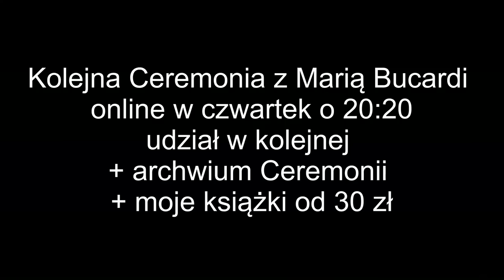504. Ceremonia z Marią Bucardi nr 16 - fragmenty - dusza wyższa czakram serca medytacja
Namaste, pragniesz korzystać z moich książek, audiobooków, filmów i spotkań? Tak, to jest możliwe :-) Załóż sobie bezpłatne konto na moim blogu
Chcesz dodatkowo dołączyć do Ceremonii online w każdy czwartek? Wypróbuj dostęp na tydzień za 33 zł :-)

Z moca pozytywnych wibracji Twoja Maria Bucardi